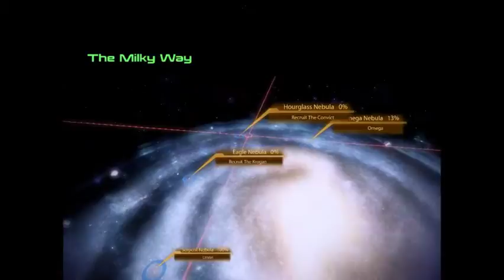Mass Effect 2 Part 7 The Cure And Jack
Welcome back peeps to some more mass effect 2 in this episode we cure the plague that has been going around in the lower decks of omega afterward we proceed to Purgatory to retrieve Jack but enjoy :)